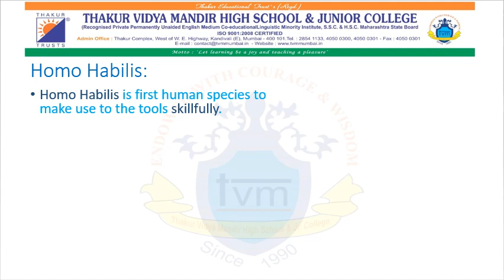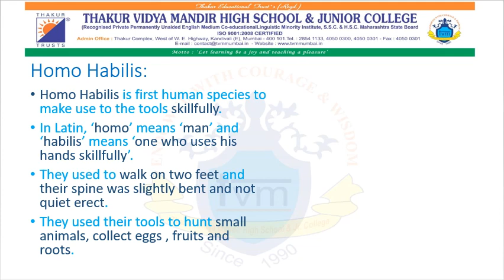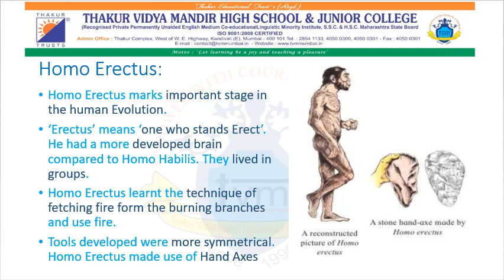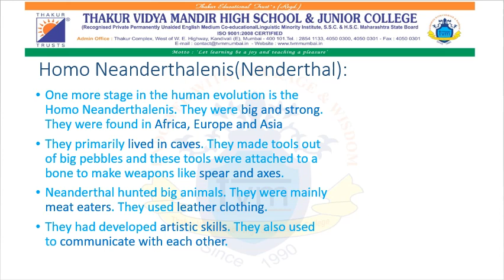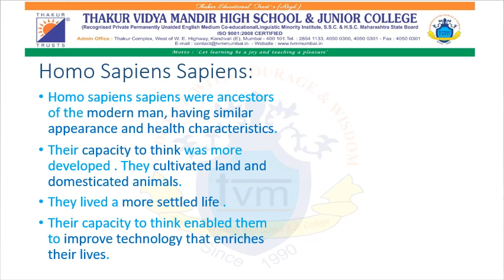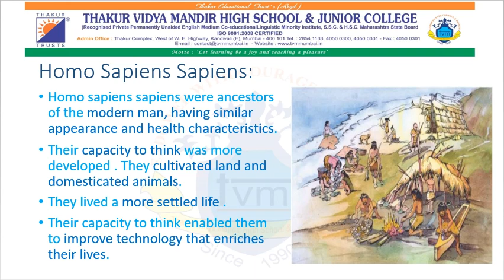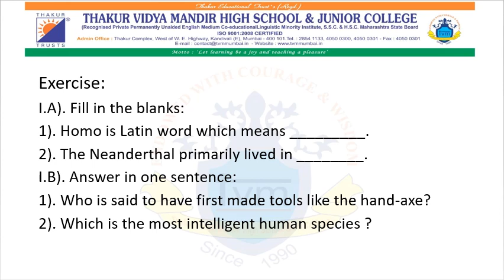Std.V.Less.5 Topic.Evolution of Mankind By Daksha Patel